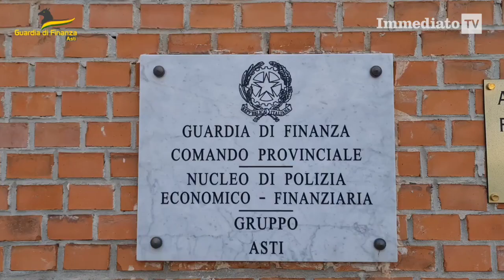SCOPERTA MAXI FRODE FISCALE SUI BONUS EDILIZI. SEQUESTRO PER 1,5 MLD E 10 MISURE CAUTELARI